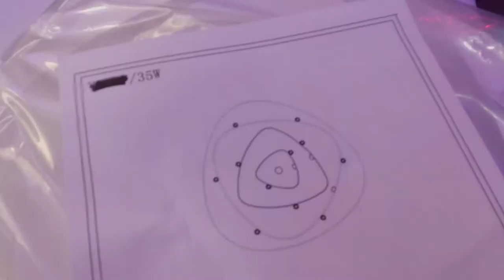Светодиодный LED Светильник на пульте отличный минимализм вместо люстры!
белый  30х30х5см LED35W 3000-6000К AC220V пульт д\у в комплекте

музыкальное сопровождение: Bark John Deley and the 41 Players